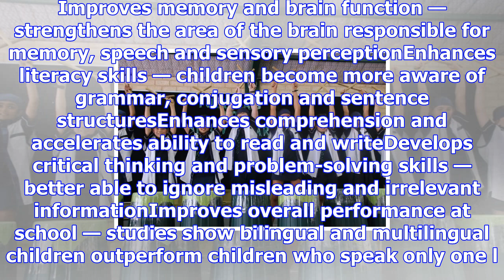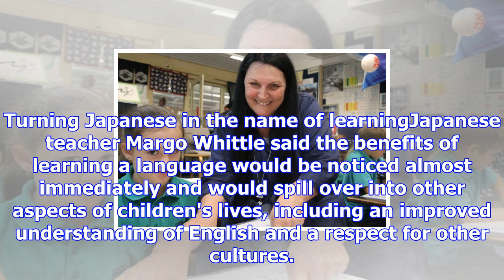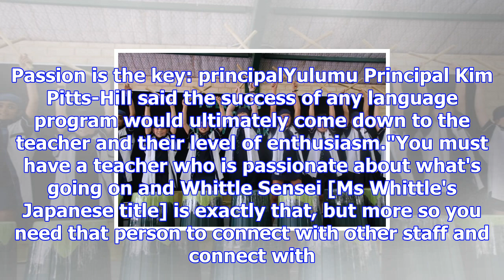Language classes for year 3 students in all wa schools from next year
Updated November 21, 2017 15:29:26 A momentous curriculum change is about to take place in WA school...